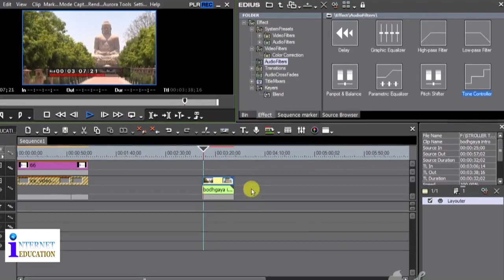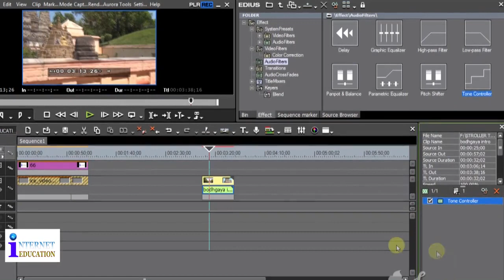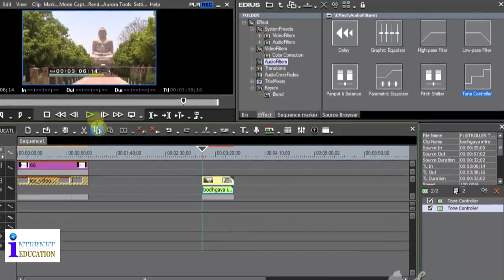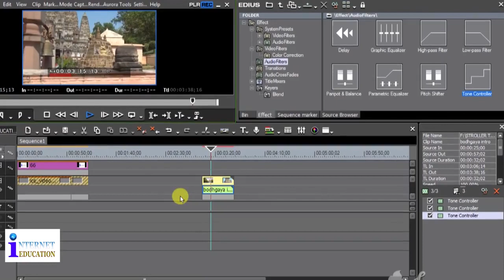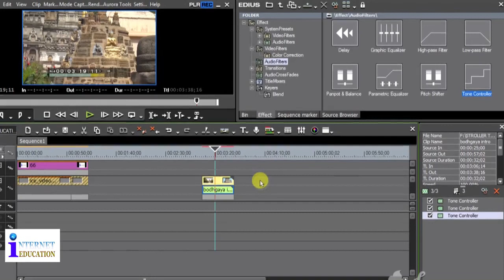How to remove Video noise in edius 6 | edius 6 में कैसे वीडियो के शोर को हटाते हैं